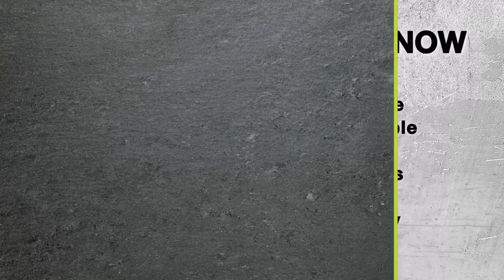Dr. Gundry Interviews Dave Asprey | Ep34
Could you live to be 120 — or even 180 — by “hacking” your biology?

And what do the highest-performing, longest-living people on the planet do to stay happy and healthy well into their 90s and beyond?

On this episode of The Dr. Gundry Podcast, I explore these questions with world-famous “biohacker” Dave Asprey. Dave’s the founder of Bulletproof Coffee and most recently the author of Game Changers: What Leaders, Innovators, and Mavericks Do to Win at Life.

Dave interviewed over 500 experts (including me!) while researching Game Changers — and on today’s show, he’ll share some of the most important tips and secrets that you can use in your own life.

We’ll also dive deep into the science of longevity and reveal some of our most effective “hacks” for slashing brain fog, reducing stress, and boosting your performance (no matter what you do).

You’ll also hear why Dave thinks he’ll live to be 180 and why that may not be as crazy as it sounds.

Game Changers: What Leaders, Innovators, and Mavericks Do to Win at Life

Head Strong: The Bulletproof Plan to Activate Untapped Brain Energy to Work Smarter and Think Faster-in Just Two Weeks